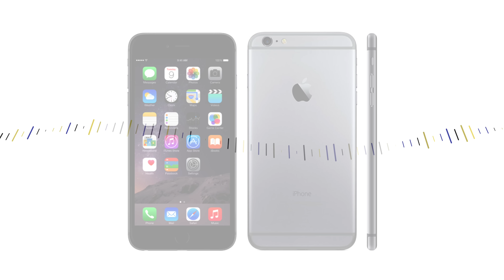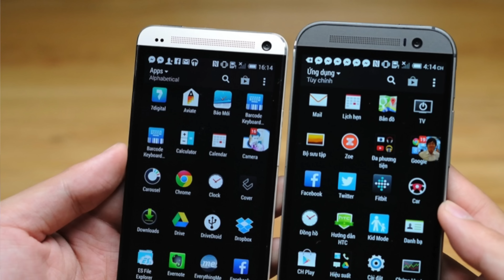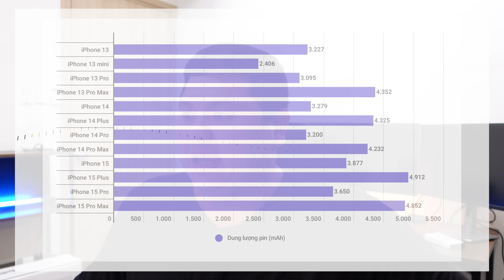Nghe đồn pin iPhone 15 Pro Max tăng 15%, gần 5000mAh...